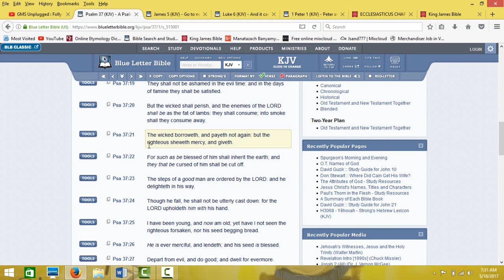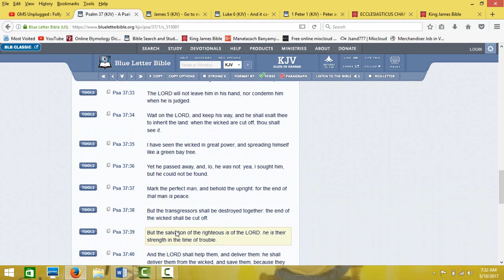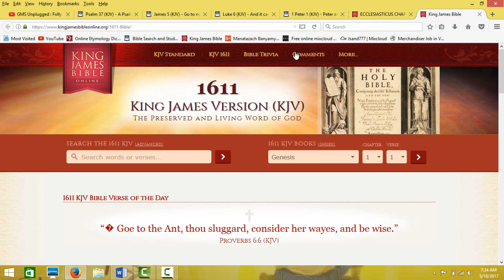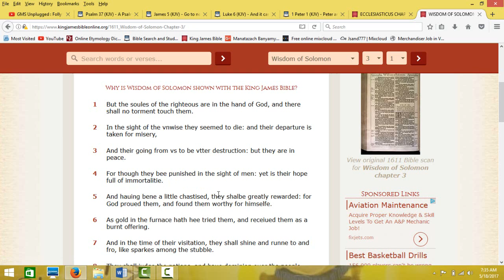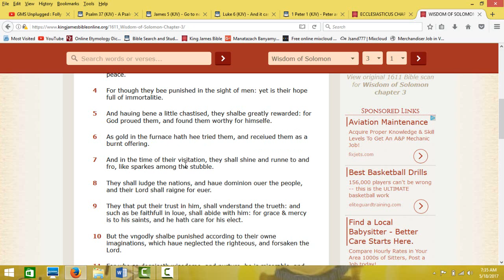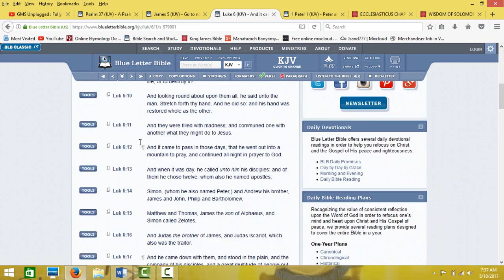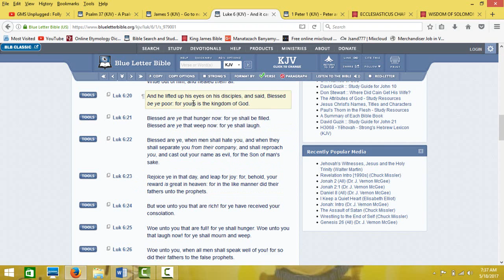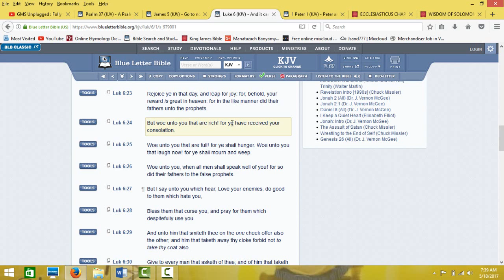Little That A Righteous Man Hath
Kal halal la YAHAWAH bahasham YAHAWASHI (All Praises to TMH in the name of the Son)

Shanya Kabawd la ha zaqanyam shal yasharahla (Double honor to the apostles/elders of Israel)

Shalawam wa barakyam la ha bachaaryam (Peace and blessings to the elect)